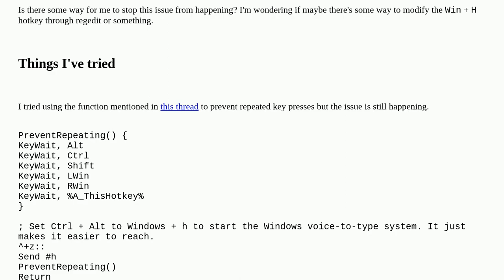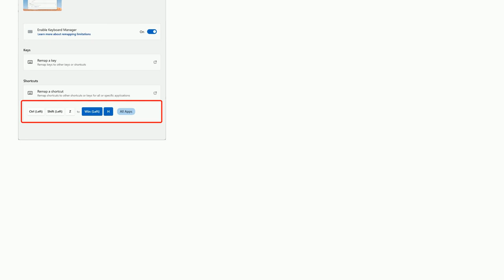How can I create a more-convenient hotkey for the Windows voice-typing feature?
A special thanks goes out to the community

  autohotkey windows